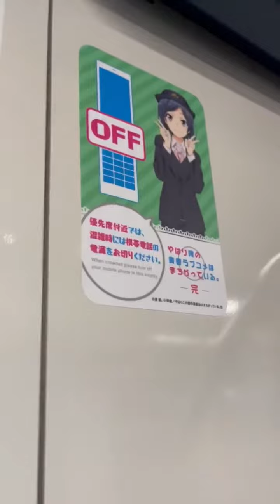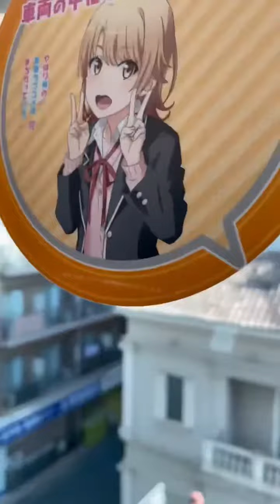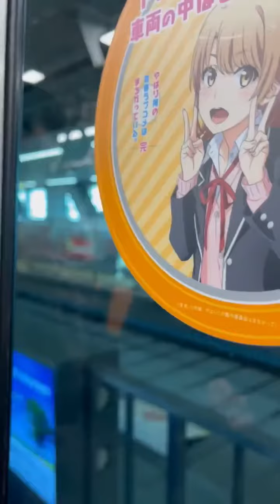俺ガイルラッピング車両に乗って千葉へ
2021年 3月23日(火)

コラボは9月30日までです。